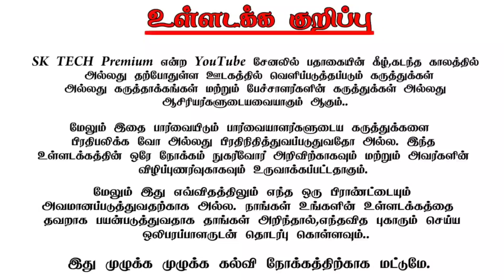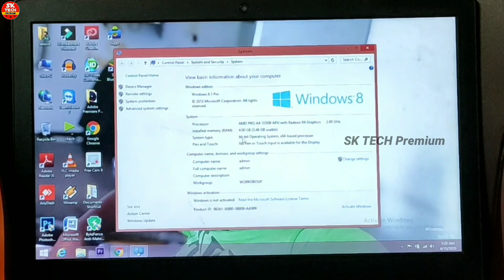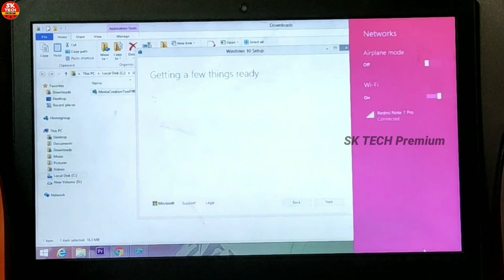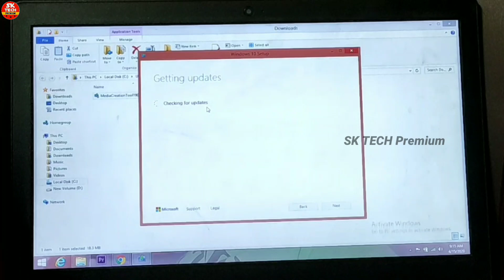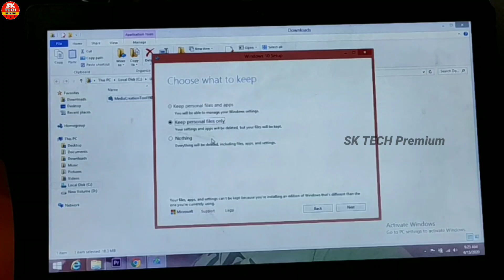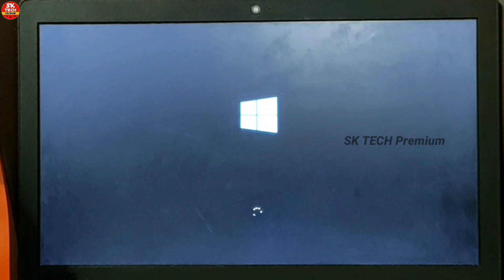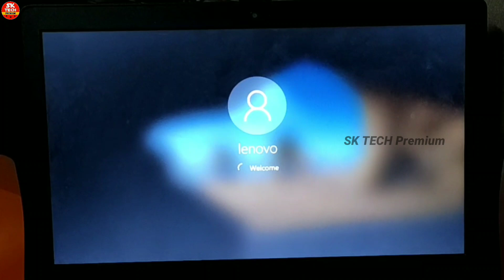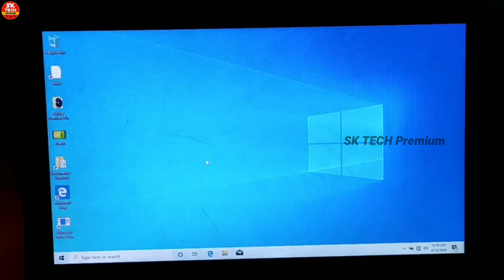How to change windows 10 OS your pc and laptop without boot Pendrive Tamil SK TECH Premium 2022...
Product Keys:
Windows 10 Home - TX9XD-98N7V-6WMQ6-BX7FG-H8Q99
Windows 10 Home Single Language - 7HNRX-D7KGG-3K4RQ-4WPJ4-YTDFH
Windows 10 Home Country Specific (CN) - PVMJN-6DFY6-9CCP6-7BKTT-D3WVR
4 th key not work try to 3 keys guys thanks...

லிங்க் கிளிக் செய்து அப்பிளிக்கேஷன் டவுன்லோட் செய்ய தெரியலையா இந்த வீடியோ பாருங்க எப்படி டவுன்லோட் பண்றதுன்னு தெரிஞ்சுக்கோங்க வீடியோவைப் பார்க்க லிங்கை கிளிக் செய்க

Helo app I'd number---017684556